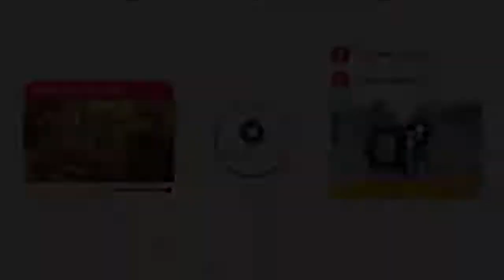Main Cheti Cheti Laavan Tere Naal Song | Unplugged | Simran Kaur